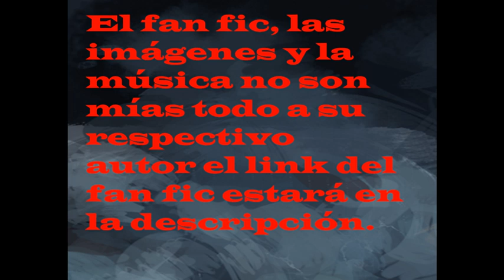Soy kasa uzumaki en naruto cap 16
musica
3-Red swan - moonglow | Music Box Lofi Remix Extended 30 minutes | Attack on titan Lofi Eren x Mikasa